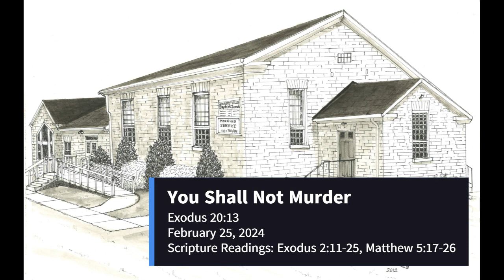February 25, 2024 - Commandment #6 - You Shall Not Murder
Exodus 20:13
Series: the Ten Commandments

Sermon Outline:
1./ The Command Given
2./ The Command Amplified
3./ Application #1: The Christian and Love
4./ Application #2: The Christian and Life